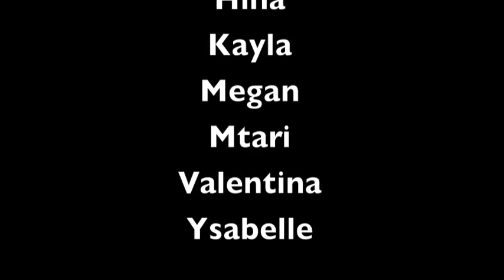Rapunzel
Brenda & Kayla created a dance based on the story of Rapunzel.  They were inspired by the fact this princess is no damsel in distress; she is independent and confident.  This is what they wanted to portray in this piece, presented during our Once Upon A Dance production, back in April 2013